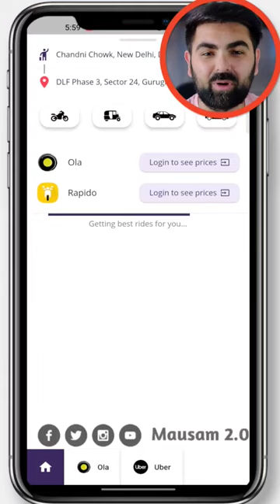Save Time & Money On Cabs | Ola , Uber , Rapido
how to book cheap cabs
which one is best cab ola vs uber
ola uber rapido comparison
cab compare
shorts
viral shorts